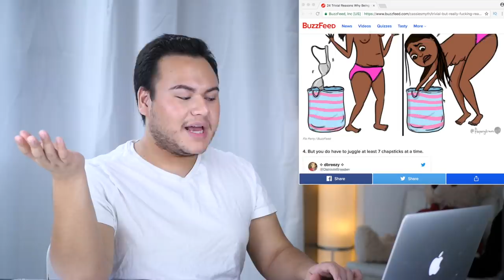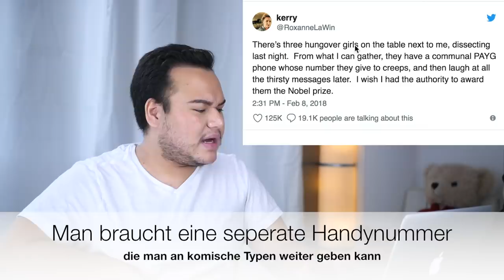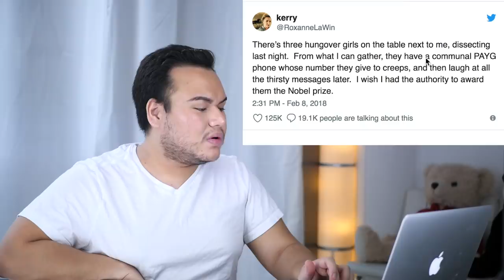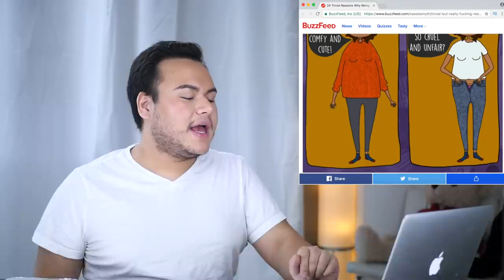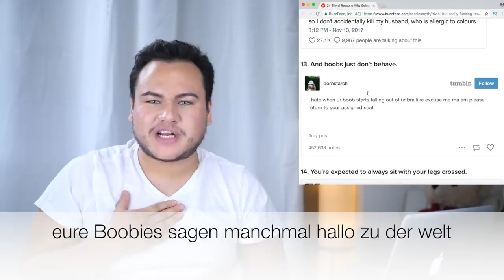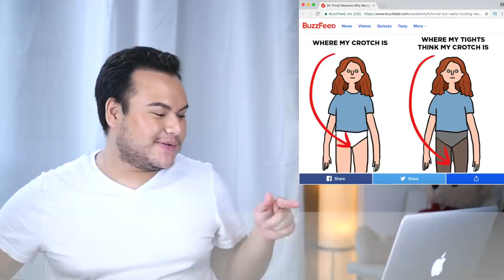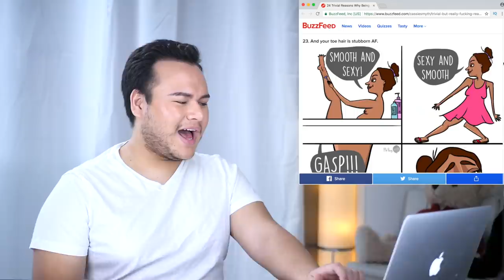16 Probleme die nur Frauen verstehen können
Heute versuche ich, 16 probleme die nur Frauen verstehen können nachzuvollziehen. ich dachte ich bin profi wenn es um girl geht. aber anscheint war es nicht so XD i love yall